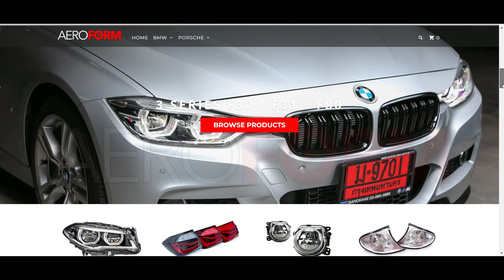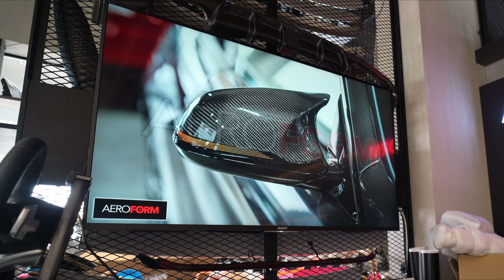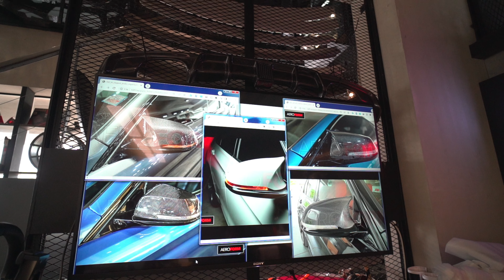[F32 part 1] จับ BMW 420d สีเทาไปแต่งซิ่ง พี่เห็นเดิม ๆ แล้วทนไม่ได้ Part 1